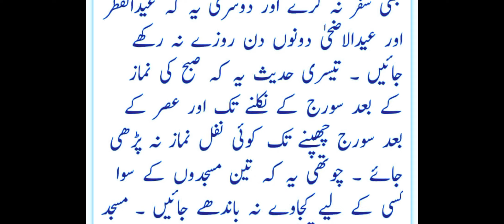BEST HADEES COLLECTION / Sahi bakhire shreef / hazratmuhmmad saw KA forman